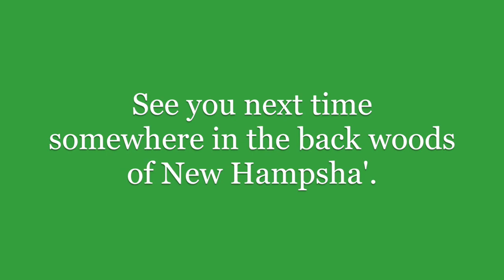Happy Friday! 10-5-18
Some Friday work from a couple weeks ago.
Finishing up good size job, good size for me anyway.
As hard as it is I really do love this work.
I sure do appreciate any and all of it.
Keep yourselves safe everyone!
Randy